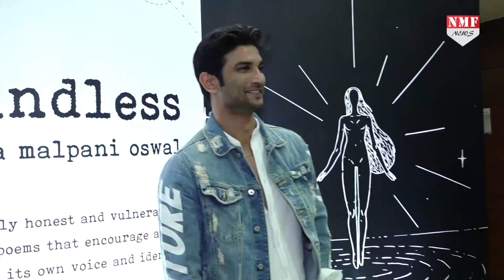Sushant Singh के सपने जिन्हें वो अधुरा छोड़ गए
सुशांत सिंह हमारे बीच नहीं हैं लेकिन उनकी वो बातें, उनकी ख्वाहिशें हमारे बीच याद बनकर रह गईं हैं…जो उन्होंने कुछ वक्त पहले शेयर की थी

Producer - Yasmeen